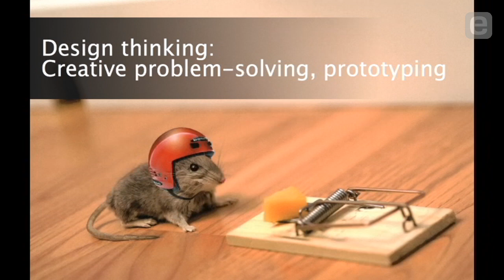Deborah Hopkins: The Importance of Design Thinking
Citi Chief Innovation Officer Deborah Hopkins describes the impact of design thinking on her organization's approach to developing new solutions and solving problems for customers. Hopkins also shares why this type of thinking can be particularly transformational in established organizations.